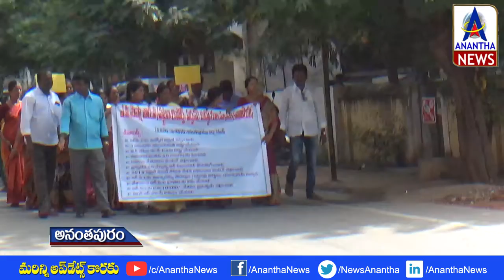సిఐటియు ఆధ్వర్యంలో మెప్మా రిసోర్స్ పర్సన్స్ ర్యాలీ | MEPMA Resource Persons Rally